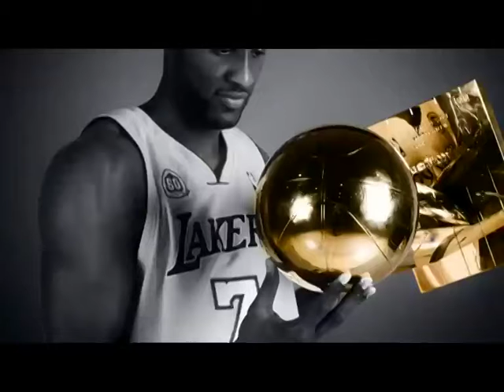Rick Chapman Photography - 2008 NBA Finals Player Vignettes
This video clip aired during the televised 2008 NBA Finals series.
Portraits by Rick Chapman and interview by Val Fischler.
Digital work and final video by Henry Gretzinger and Vidiots Inc.